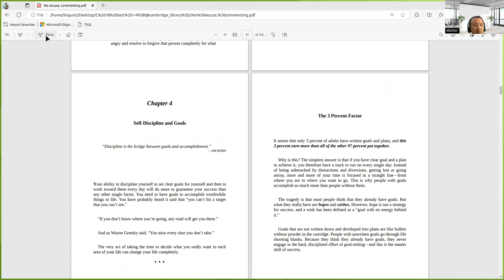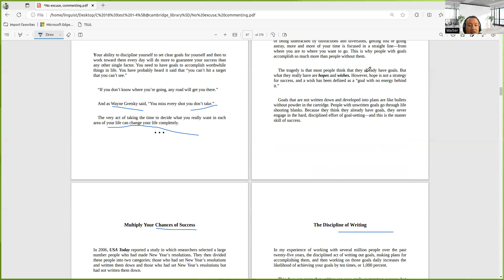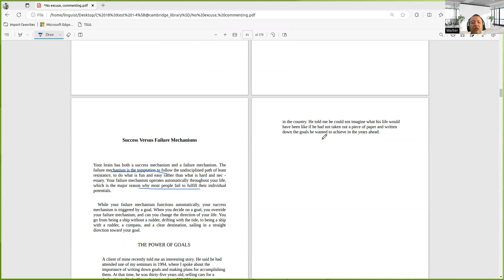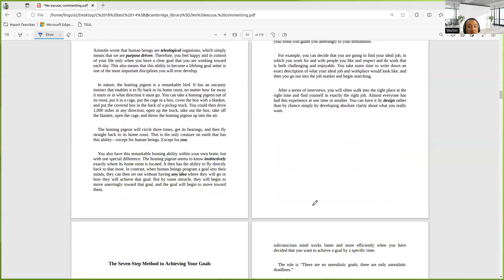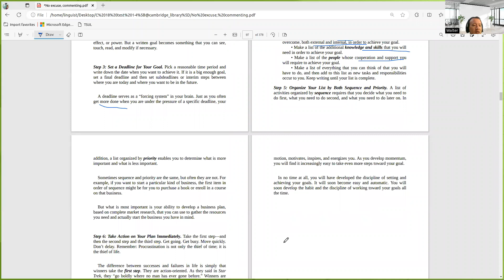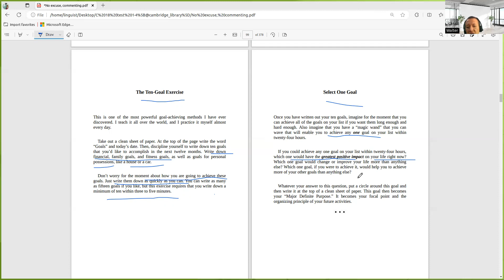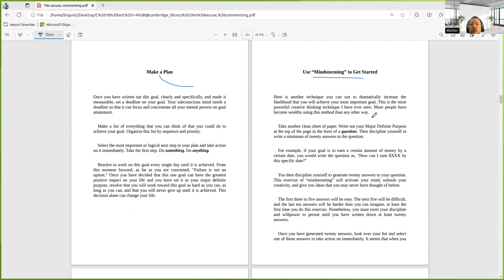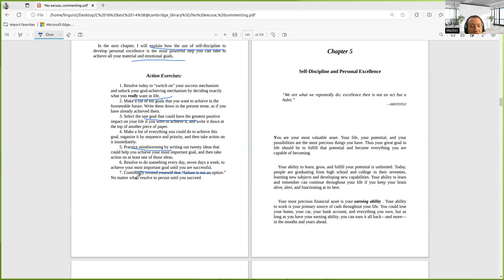No Excuse: The Power of Self-discipline by Brain Tracy (audioversion) Chapter 4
Chapter 4
Self-Discipline and Goals - The Great law of cause and effect
Pages 87-103